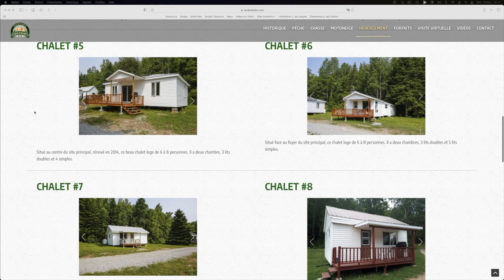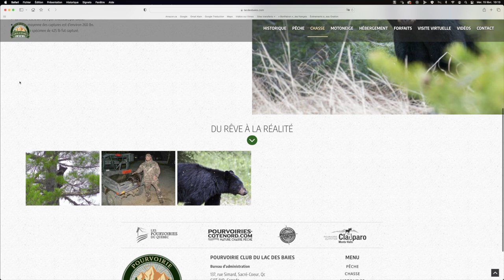Capsule Destination - Pourvoirie Club du Lac des Baies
On vous fait la présentation de cette superbe destination de pêche.